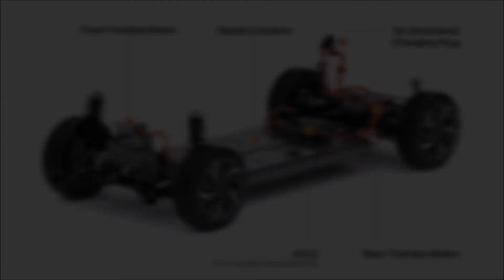Hyundai E-GMP EV Platform Slideshow